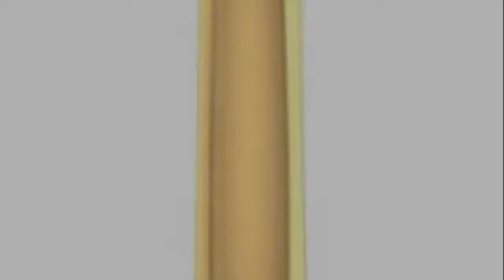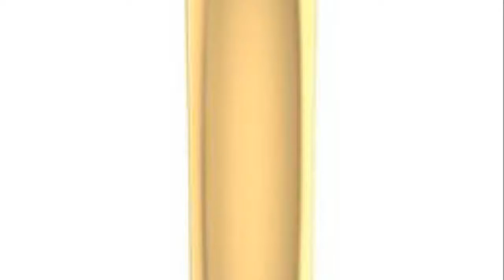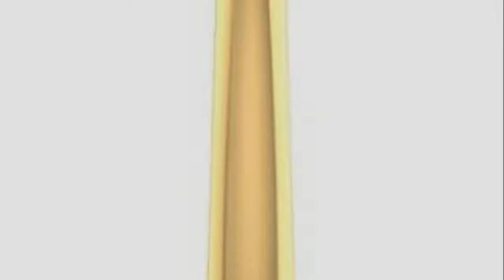JEWELLERY 27 RING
JEWELLERY RING